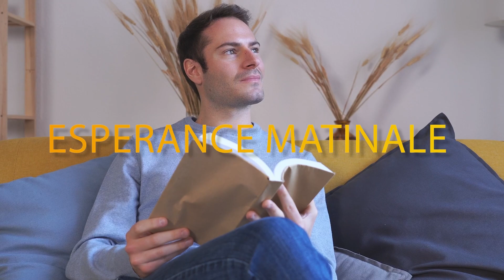LE DIEU DE LA VÉRITÉ 7 Novembre 2024